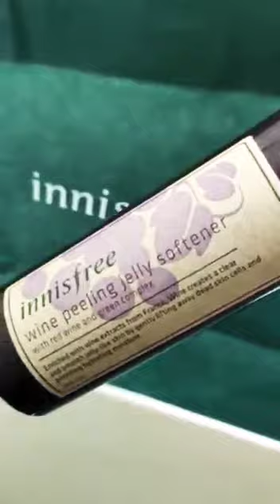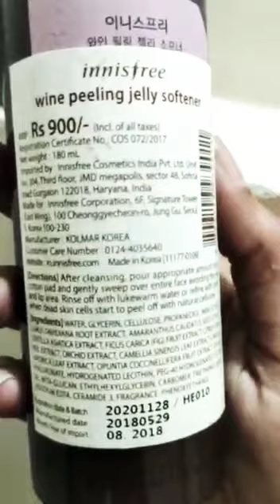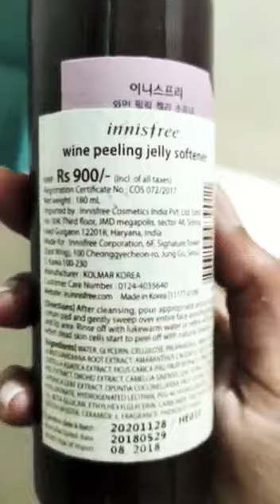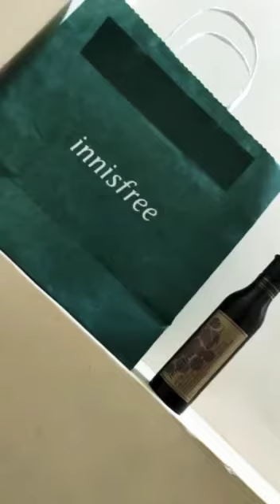Review of the Innisfree Wine peeling jelly softener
1. A skin softener with wine extract which gently exfoliates to make the skin smooth, soft and moist.

2. Powerful anti-oxidative polyphenol extracted from the queen of all wines, Château Margaux, revitalizes and moisturizes the skin after exfoliation.

[Direction] After cleansing, pour appropriate amount onto cotton pad and gently sweep over entire face avoiding the eye and lip area. Rinse off with lukewarm water or refine with toner when dead skin cells start to peel off with natural cellulose.